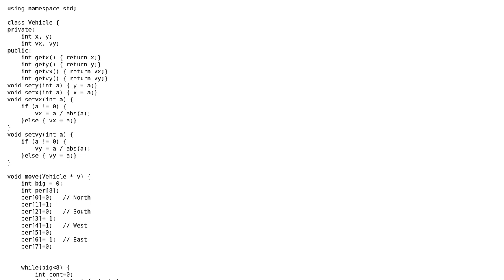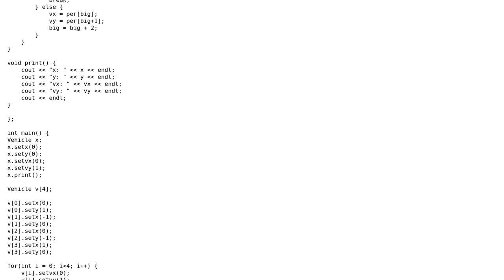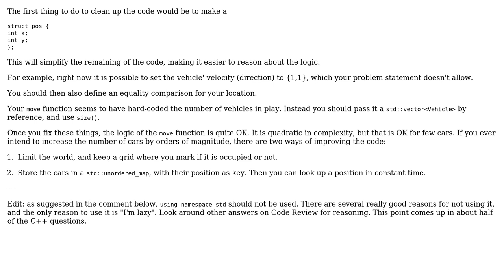Code Review: Moving objects on a grid in C++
With thanks & praise to God, and with thanks to the many people who have made this project possible! | Content (except music & images) licensed under CC BY-SA | Music | Images & others | With thanks to user Gitana user Cris Luengo and the Stack Exchange Network Trademarks are property of their respective owners. You are responsible for your own actions.